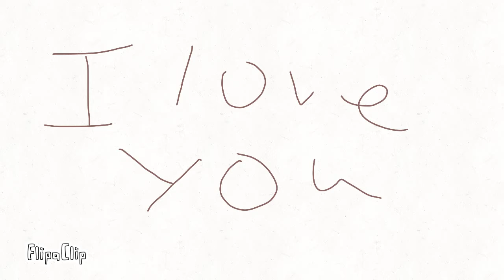To actor Matt barr